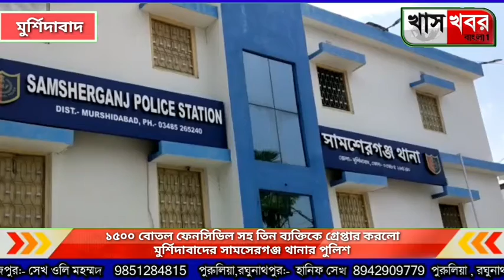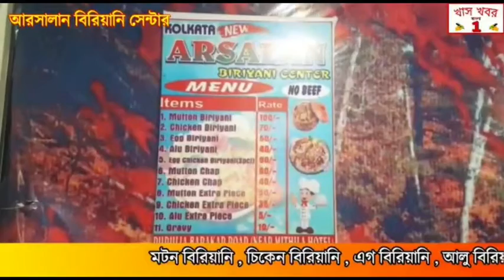১৫০০ বোতল ফেনসিডিল সহ তিন ব্যক্তিকে গ্রেপ্তার করলো মুর্শিদাবাদের সামসেরগঞ্জ থানার পুলিশ